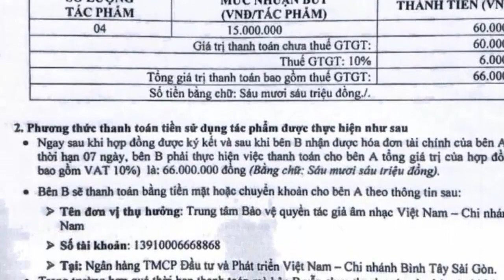Lý do Noo Phước Thịnh bức xúc kêu gọi tẩy chay phim có Hồng Đào, Thành Lộc đóng chính?